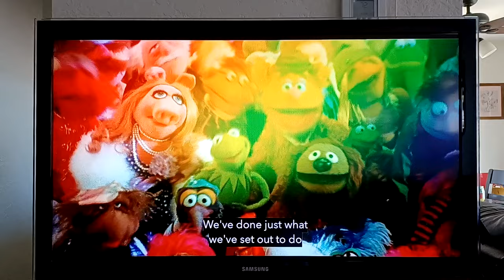the muppet movie 43rd anniversary 1979-2022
here's all of the characters that there in that disney movie in Alphabetical order